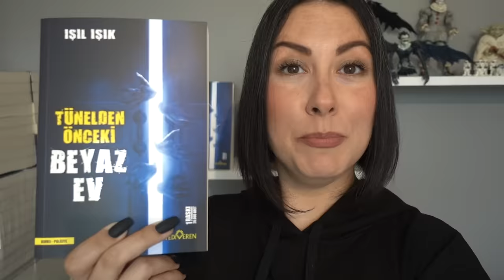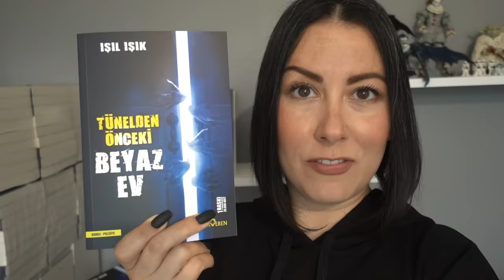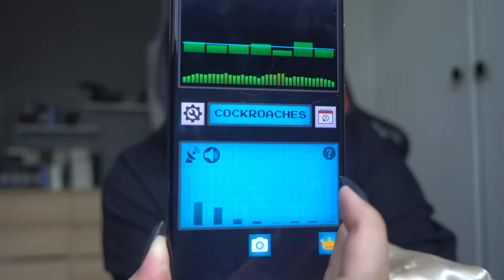Evde garip bir şeyler oluyor... | DENEMEMEMİZ GEREKEN PARANORMAL ALETLER Hayalet çubukları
Geçen hafta uyumaya çalışırken yatakta olmaması gereken bir şeyle karşılaştım... İzleyin ve yorumlarınızı videonun altına eklemeyi unutmayın! Lanetli bebeğim Diane ve dowsing rods adı verilen hayalet çubukları ile çektiğim videoya bayılacaksınız :)
Luv u, all! 👻 ❤️️  Not: Video eğlence amacıyla hazırlanmıştır 😊

BTC: 374FEU8FxmkS6Zoycj79ymQYm2viwngL33
ETH: 0xd28ffebb73ee92bf12f5f2557e071a2d2c02f77d
Doge: DAmcddPrQNcbecabbJgx5ccSGQfrrSFDhX